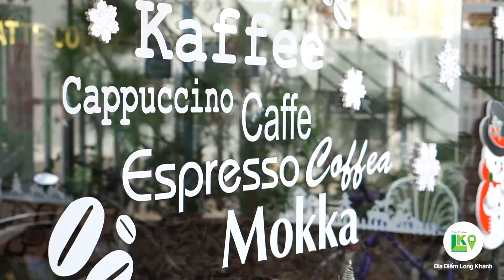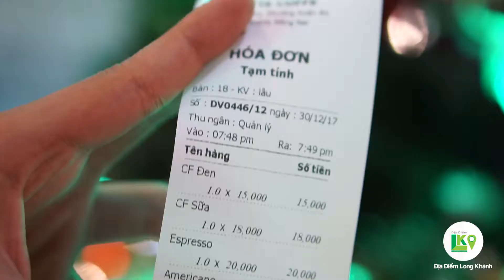Latte Coffee - 140/18 đường Trần Phú, Tx Long Khánh, Đồng Nai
Đốn tim với quán Cafe Ý siêu đẹp, bánh ngon xỉu
Khám phá ra quán cafe Ý chuẩn đét phong cách Italia nằm trong hẻm đường Trần Phú ^^. Không gian và cách bố trí rất đẹp và lung linh(có cả tầng lầu nữa nha). Thức uống pha ngon và giá rất hợp lý nè.
Đặc biệt quán có anh chủ soái ca, đẹp trai mà làm bánh siêu ngon luôn ý. Bạn nào ghé và nhớ thử món bánh su kem phết mứt và bánh trứng chén do chính 'Boss' của quán Cafe Latte làm nha, ăn sẽ bị ghiền luôn.
✔ Địa chỉ: Latte Coffee - 140/18 đường Trần Phú, Tx Long Khánh, Đồng Nai (Hẻm đối diện shop vải 281 Trần Phú)
✔ Giờ mở cửa: 8h30 - 22h
✔ Giá: từ 18k
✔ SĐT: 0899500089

[CHUYÊN TRANG REVIEW/TIN TỨC/SỰ KIỆN LONG KHÁNH, ĐỒNG NAI]